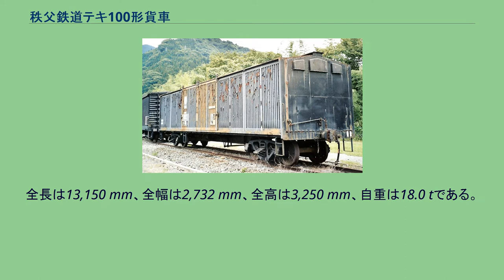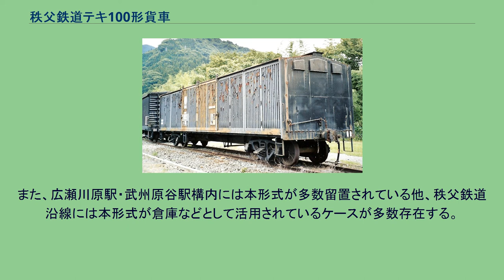秩父鉄道テキ100形貨車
秩父鉄道テキ100形貨車（ちちぶてつどうテキ100がたかしゃ）は、かつて秩父鉄道に在籍していた貨車である。
1959年（昭和34年）6月、日本車輌製造東京支店で30両（テキ101 - テキ130）が製造された、30 t積（1973年（昭和48年）に荷重が1 t増加され、31 t積みとなった）ボギー有蓋貨車である。
社内では、従来の木造貨車と区別するため「二軸ボギー鉄製有蓋車」と呼ばれ、セメント会社所有の私有貨車であった。
1958年（昭和33年）に試作されたテキ50形（テキ51）を量産化したもので、同形式の試用結果に基づき、車体高さは150 mm上げられている。
日本国有鉄道（国鉄）ワム80000形の量産化は1960年（昭和35年）のことであるので、本形式は日本における側面総開き式貨車の実用化第1号として特筆される。
本形式は秩父鉄道の車籍であったが、後継形式となるテキ200形は国鉄車籍となった。
袋詰めセメント輸送用で、フォークリフトによるパレット単位の荷役作業に対応できるよう側面の扉がすべて開いた。
扉はプレス鋼板製で、片側6枚である。
車体は角張っており、袋詰めセメント専用として容積を抑制したため全高が低い独特のスタイルで、屋根はビード付き平鋼板製の山形、妻面上部には通風口が取り付けられている。
全長は13,150 mm、全幅は2,732 mm、全高は3,250 mm、自重は18.0 tである。
台車は、スリーピース式の一体鋳鋼台車TR41を装備する。
国鉄直通車で、識別のため番号に二重下線が付されている。
セメント会社のストックヤードのあった王子駅のほか、上信電鉄の南高崎駅などにも乗り入れた。
袋詰めセメントはタンク車・ホッパ車によるバラ積み方式に移行すると必要がなくなり、1984年（昭和59年）11月30日付けですべての車両が廃車になった。
かつてはテキ117が三峰口駅構内の秩父鉄道車両公園に保存されていたが現在では解体撤去された。
また、広瀬川原駅・武州原谷駅構内には本形式が多数留置されている他、秩父鉄道沿線には本形式が倉庫などとして活用されているケースが多数存在する。